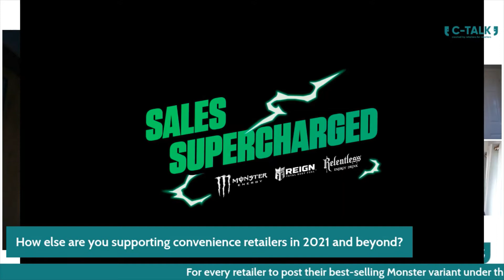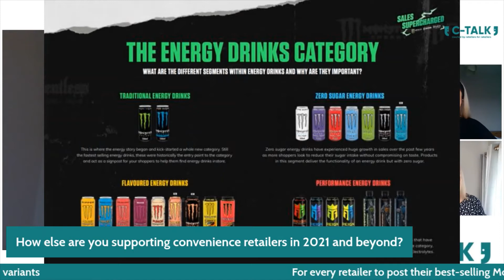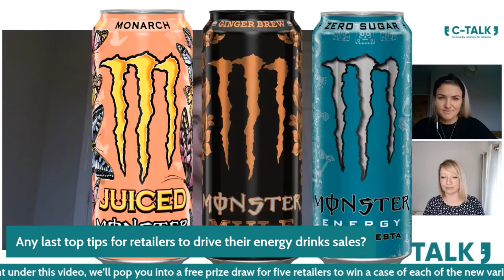Monster Energy C-TALK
Gemma Nicholas and Amy Burgess of Coca-Cola European Partners (CCEP) talk all things Monster following a strong year for energy drinks. Take inspiration from Monster’s new Sales Supercharged retailer support platform, and find out about three exciting new products.

Interview with Kate Harding, Editor C-TALK